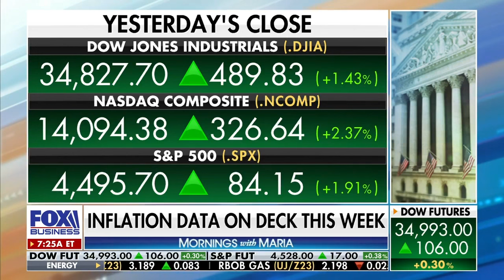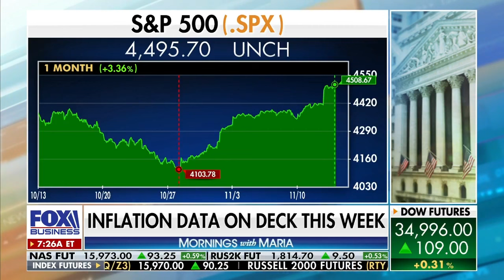Holiday retail sales expected to top record 🎁💵📈 Ryan Payne